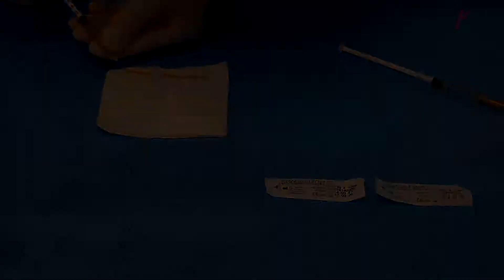FILLER GELLER MINI ( Fat gel )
Filler Geller mini 를 통한 Fat gel 분리